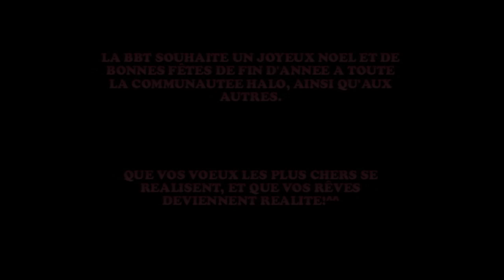La magie de Noël - Machinima halo 3 (pt 2)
La suite des aventures de la BBT